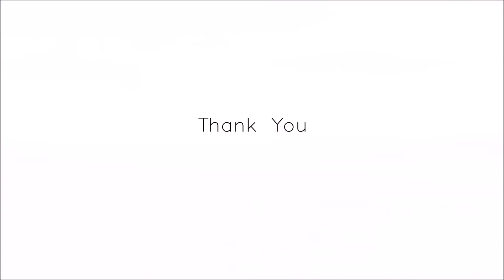Moving Forward Into 2018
Selection of my best footage from 2017.